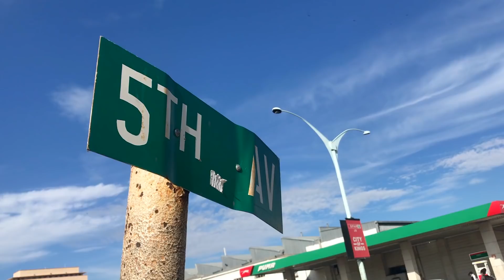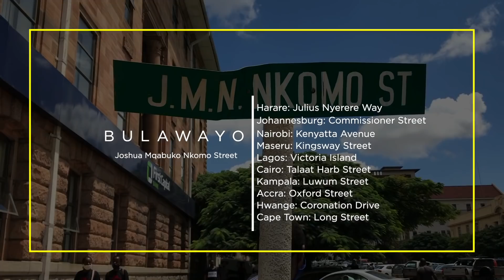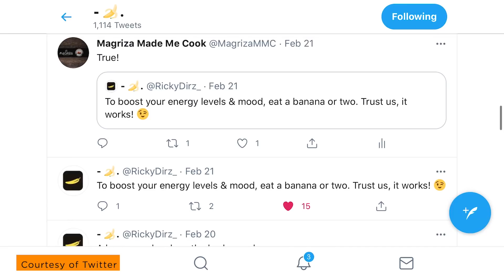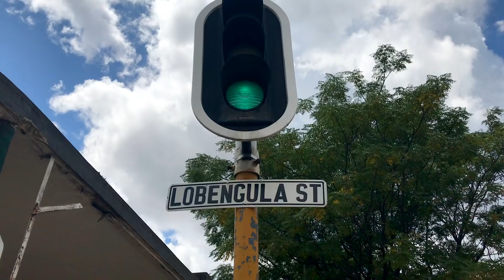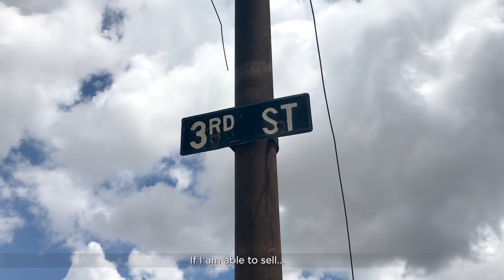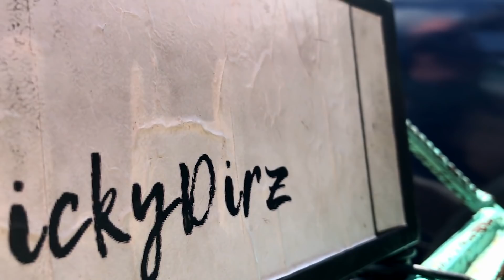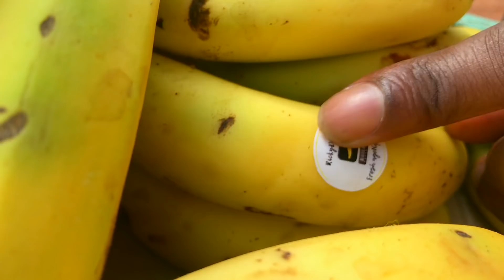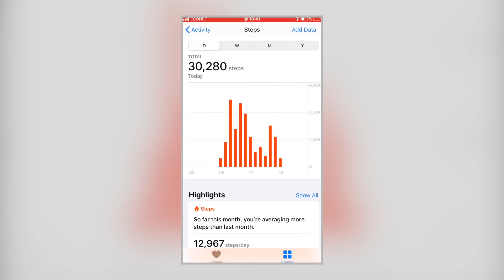Coolest Banana Vendor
Ricky Dzimiri is a young entrepreneur based in the City of Bulawayo, Zimbabwe. In this video we get to talk about his banana business, getting over ABS (Abantu Bazothini Syndrome), benefits of selling in Makokoba, the iconic Joshua Mqabuko Nyongolo Nkomo Street, the need for people to have bicycles and his love for cow offals.

~Ricky’s Favourite Dish:
» Isitshwala Lezangaphakathi Zenkomo (Sadza/Pap with Cow Offals)

~About Magriza Made Me Cook:
» Magriza is slang for uGogo (Grandmother in isiNdebele) and the name of the show is derived from Prince's inspiration for falling in love with cooking; his grandmother. The goal of MMMC is to document and serve Africa's diverse food culture, one dish at a time. We believe that Africa has got unique meals that ought to be talked about, and most importantly, cooked consistently. We believe in the values of Ubuntu, Respect, Creativity and Minimalism.